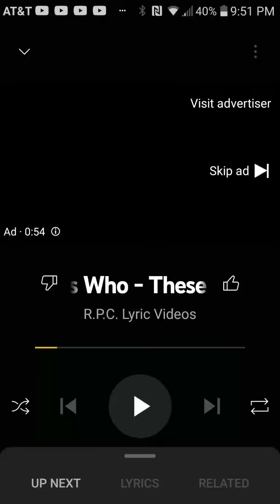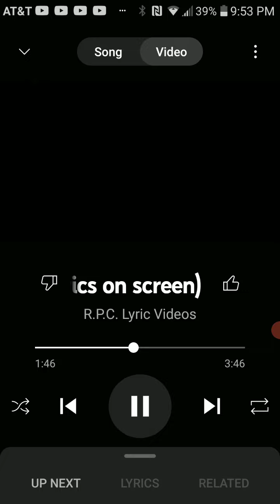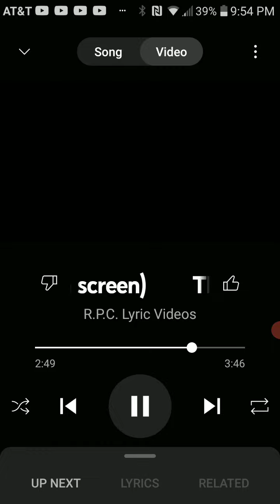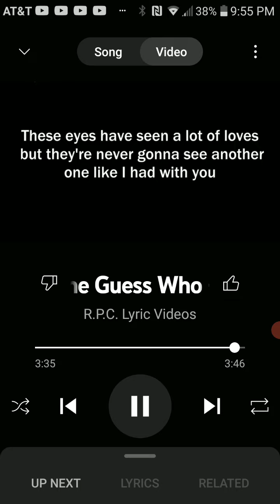These Eyes by The Guess Who